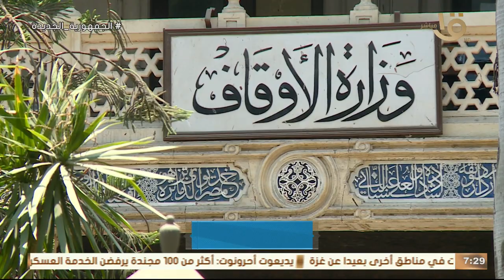صباح الخير يا مصر | "الاستقامة والمداومة على الطاعة" عنوان خطبة الجمعة اليوم